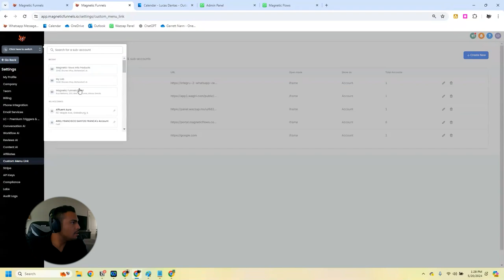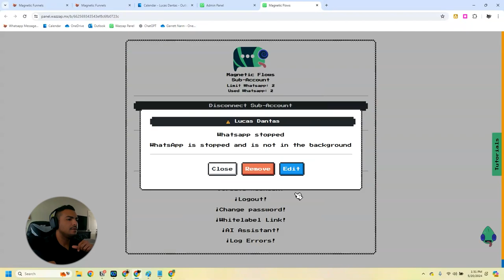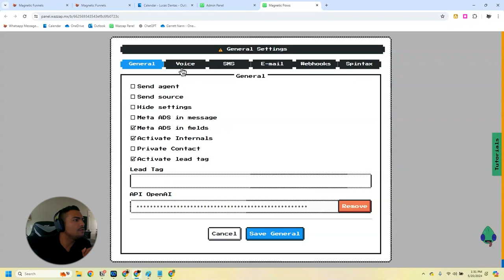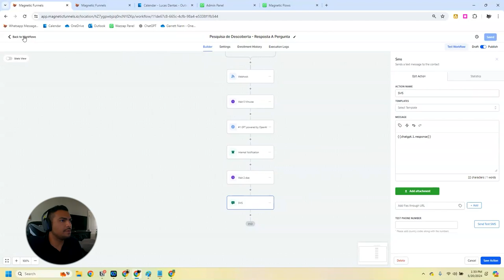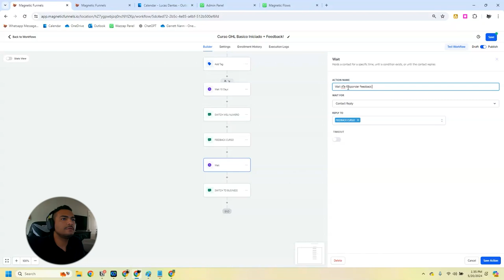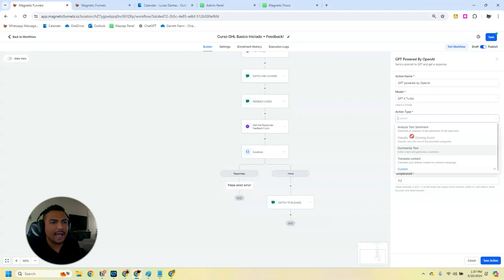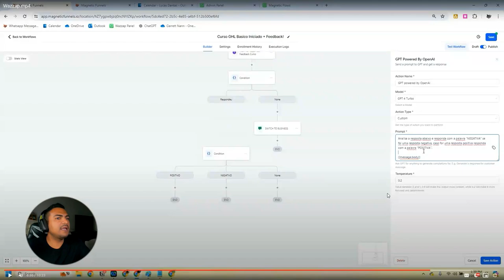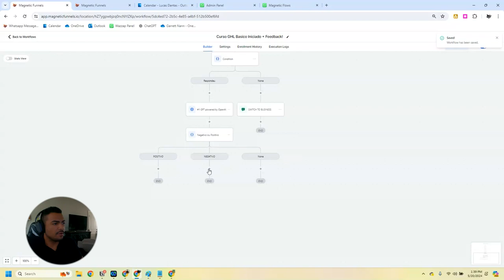📱 Explorando o Wazzap: Integração HighLevel + WhatsApp!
🔔 Enable notification!

Bem-vindo a mais um video onde mostro funcionalidades do Wazzap! 🚀 Se você está buscando otimizar suas comunicações e aumentar a eficiência através do WhatsApp, o GoHighLevel é essencial.

Neste tutorial, eu dou uma overview do painel de configuração White Label do Wazzap. Além disso, mostro alguns recursos que são essenciais para quem quer levar a personalização de mensagens a um novo nível. 📱

Mais importante, eu demonstro como configurar automações de WhatsApp de multiplos numeros. 💬

Vamos transformar a maneira como você utiliza o WhatsApp no seu negócio!

0:00 Introdução à integração do Wazzap + WhatsApp com Go High Level
0:24 Como configurar múltiplos números do WhatsApp usando o Wazzap no Go High Level
1:34 Como criar menus personalizados no Go High Level para revenda
2:24 Passo a passo: Conectar um novo número no Wazzap
3:40 Como configurar prioridades para automação de mensagens no Wazzap
4:20 Como evitar mensagens repetitivas com Spintex no WhatsApp com o Wazzap
5:10 Como alterar prioridade de números com comandos no Go High Level
5:57 Como fazer automação de respostas de feedback com WhatsApp no Go High Level
7:00 Como criar análise de respostas com ChatGPT no Go High Level
10:05 Utilizando feedbacks para melhorar cursos e serviços

*Assinar o HighLevel através do meu link te dará direito aos meus bonus, curso avançado e uma call de consultoria mensal.